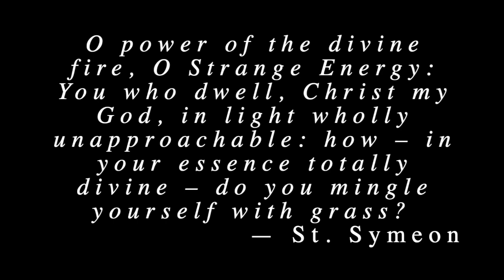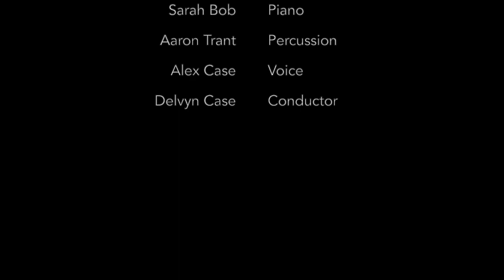Strange Energy (2005) by Delvyn Case, performed by Firebird Ensemble.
Strange Energy contemplates one of the great mysteries of Christian theology: the simultaneous immanence and transcendence of God. Underscoring the eternal nature of this mystery, the musical form is heavily ritualized: the same basic sequence of events happens several times, marked by a recorded recitation of a 10th century prayer which repeatedly asks the provocative question that energizes the piece.

Many aspects of Strange Energy attempt to explore the paradoxical mystery posed by this prayer. The aural environment of the piece – composed of a variety of quiet sounds created by glass bottles, crystal wine glasses, and the voices of the musicians – invites us to explore the tiny details of our sonic existence that we might otherwise ignore. Similarly, when played live, the piece is performed in the dark along with projections of photographs of  individual flowers, each of which remains displayed for more than three minutes. Looking deeply upon their intricate beauty can bring us to a renewed awareness of the presence of a transcendent God in the minutiae of the created world.